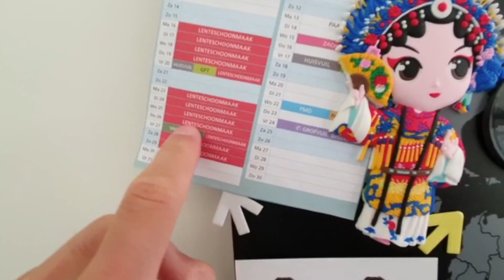One of the most productive days in my life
Cleaning, Moving and singing along to I'll be there for you by the Rembrandts... ALWAYS!